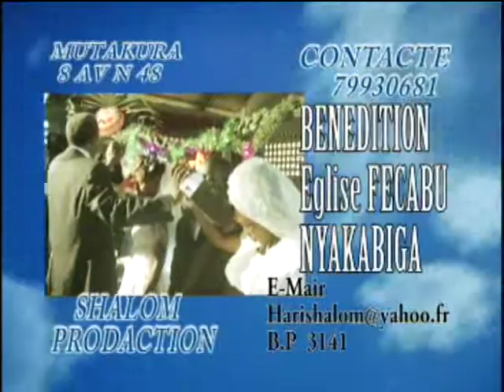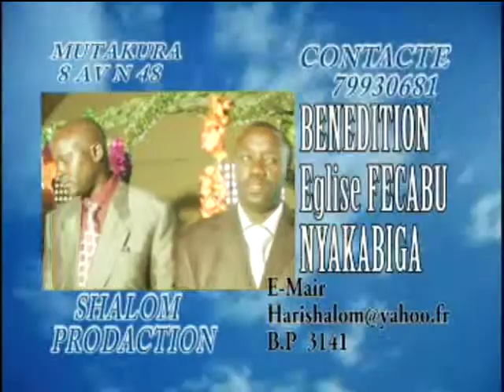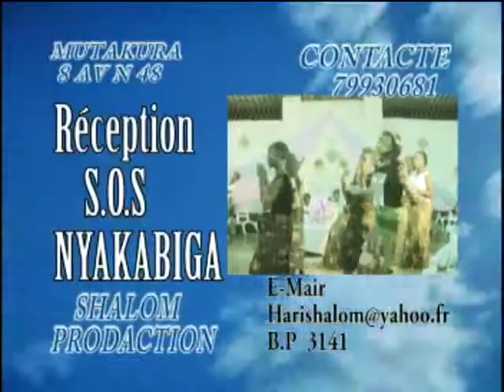MARIAGE JACKSON PART 1 HARUSI UBUKWE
UBUKWE